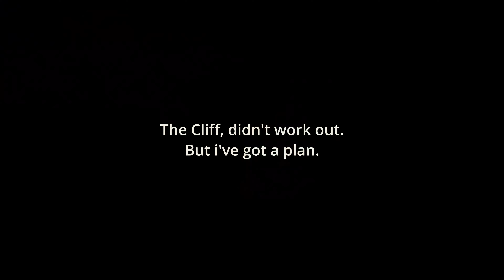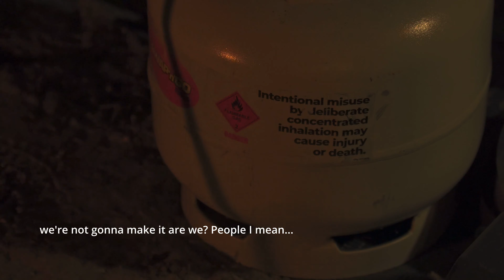SOLO CAMPING BY A CLIFF | STOV GAS BBQ | SUZUKI JIMNY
Join me for a little midweek adventure by the side of a cliff with my Suzuki Jimny and a brand-new portable gas BBQ from STOV.

This little thing is super impressive, packs down flat, and puts out a tonne of heat, and I'll be doing a full review on it soon, but for now, just enjoy the video and please don't forget to like and subscribe if this appeals to you.

I’ve got a small collection of merch available and we’re adding to it all the time.

All my reviews:
To see some of my camping gear reviews, here is a link to the entire playlist